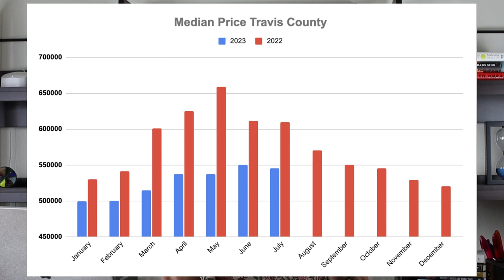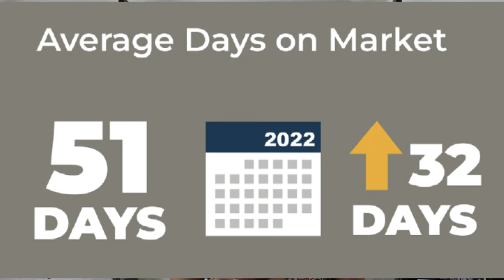Experience The Austin Home-buying Journey: What's It Really Like?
What's it like to buy an Austin home? Shannon Mangin discusses the current state of the Austin, Texas real estate market. It highlights that while the median sales price has slightly decreased in recent months, this is a normal seasonal trend and not indicative of a market crash. The video suggests that it is currently a good time to buy a home in Austin, as there are more options available, and buyers have more bargaining power compared to the highly competitive market of 2021 and early 2022.

Highlights
🏠 The median sales price in Travis County, Austin has decreased slightly, but this is a normal seasonal trend, not a market crash.

💰 Buyers currently have more choices and bargaining power, with homes sitting on the market for longer and fewer bidding wars.

🔍 Even in the lower price points under $400,000, buyers have more options to consider and can take their time to find the right home.

📉 While interest rates are high, there are ways to buy down the rate, and buyers can refinance when rates drop in the future.

🏡 The narrator is currently in the process of buying a new home, taking advantage of the current market conditions to get a good deal.